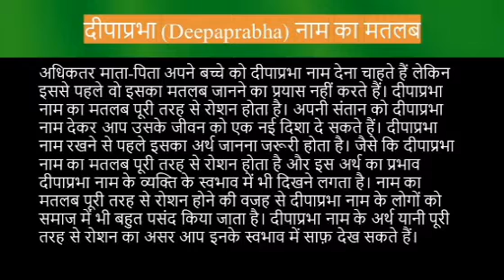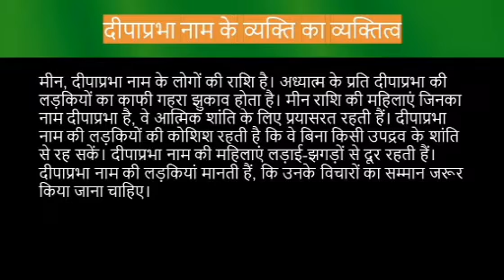Deepaprabha name meaning in hindi | deepaprabha naam ka matlab kya hota hai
Deepaprabha naam ka matlab
Deepaprabha name meaning in hindi
Deepaprabha naam mane k